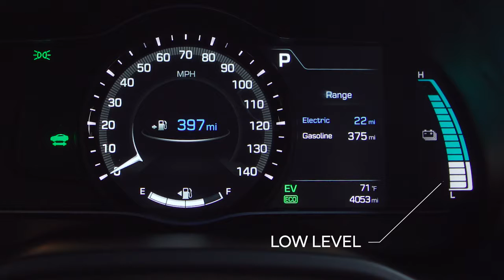How to Monitor Your Battery Power 2018 Hyundai IONIQ Hyundai